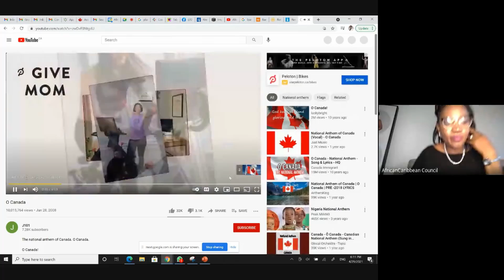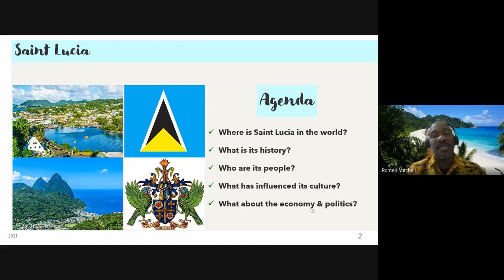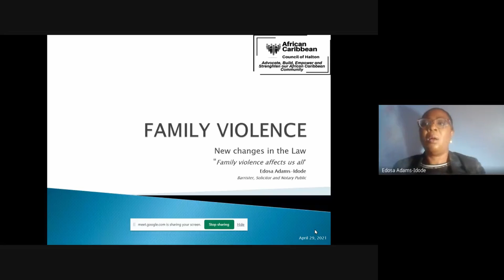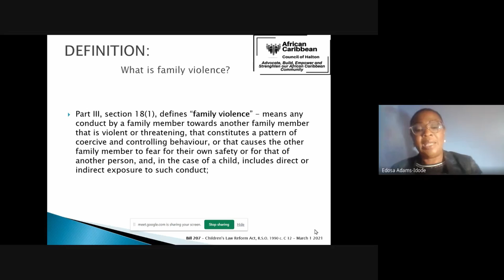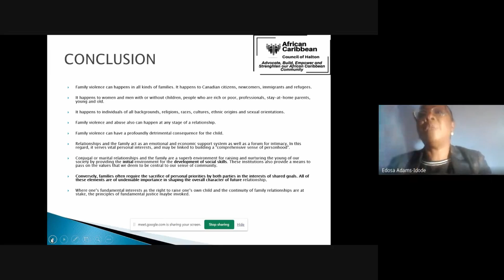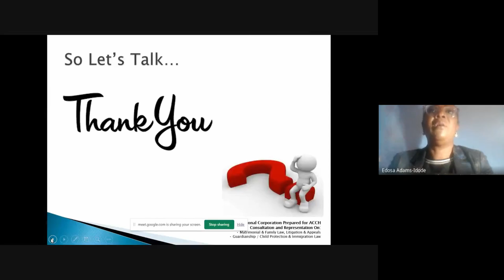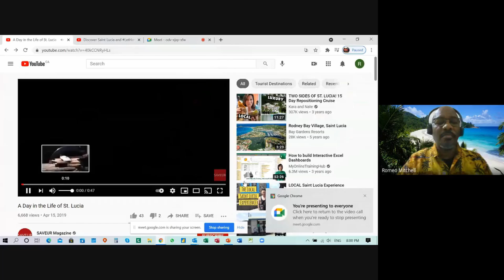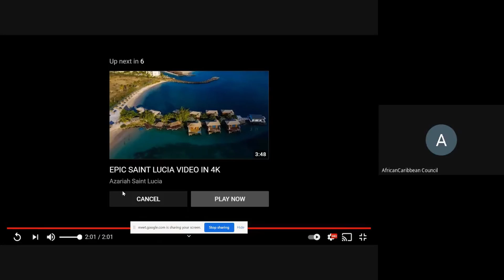ACCH Let's Talk Virtual Series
Family Violence: Recent Changes in Family Law- Impact on Mental Wellbeing- Culture Talk